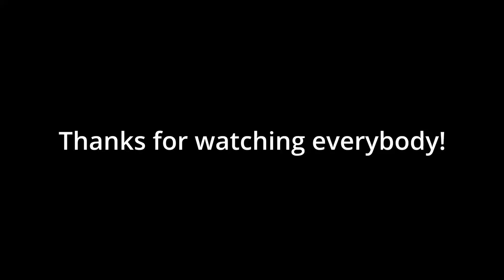Historic Shipwrecks Abandoned on the River | Destination Adventure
The Paddlewheel Graveyard, is a fascinating spot because it is home run historical site, but it's almost forgotten by the locals.  I understand how this can happen though.  Often times, the things in our own backyard are the ones that get overlooked, or lose their interest.  Lucky for me, I was told about this location long before arriving in Dawson City, and let me tell you it did not disappoint.
This location along the Yukon River, was once a ship yard, and is now home to the Ship Graveyard.  As time goes on, technology advances and industry shifts, we must also shift with it.  When these ships were pulled onto shore here, there was little to nothing wrong with them, other than the fact they were no longer needed.  It is a shame really, because these much have been beautiful boats in the day, but that is the way things go.  Nothing lasts forever, but I am happy to have had the opportunity to see these before they are lost forever.
I want to thank Alex, for making the time to fit me in for an interview.  This location was surprisingly difficult to secure a reliable interview, but it managed to happen literally hours before I had to leave Dawson City.  I am also excited to have seen so many people in the comments asking for this location, so I hope you are all happy to see this one.
A big thank you, as always, to my Patrons.  I never had imagined I could make it this far north over the summer, and I owe that comfort to you guys and gals.  Thank you!